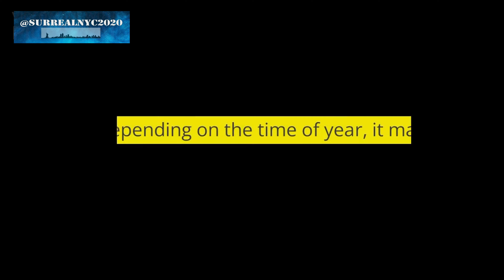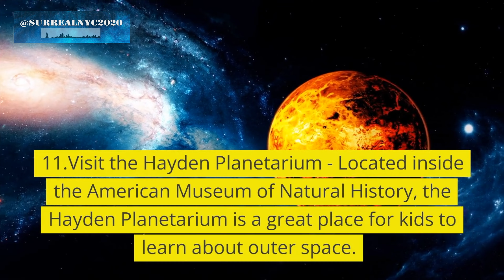12 Epic Things To Do with Kids on Upper West Side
Created with ChatAPI and other video AI tools.

Want to keep your kids entertained? Here are 12 epic things to do in New York City's Upper West Sider with kids including where to visit in New York City with family and things to do on the UWS of NYC with Children. We share the 12 top tourist attractions in New York City's Upper West Side  with family and what to do in NYC with children.

Chapters ________________________
12 THINGS TO DO on the Upper West Side IN NEW YORK CITY WITH CHILDREN
Central Park
Ice Skating Wollman Rink
Children’s Museum of Manhattan
New York Historical Society
AMC Movie Theatre 84th St and Lincoln Square
Circle Line Sightseeing Cruise
Children’s Museum of the Arts
Lincoln Centre
Hudson River Park
Hayden Planetarium
NYC Playgrounds